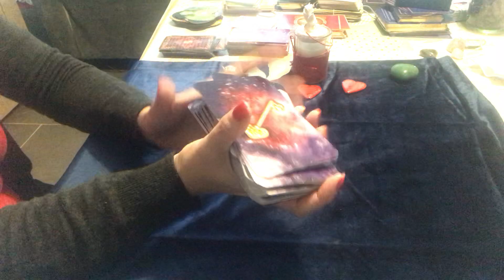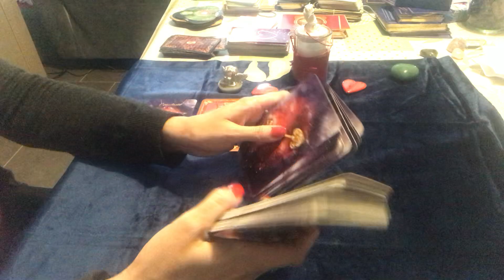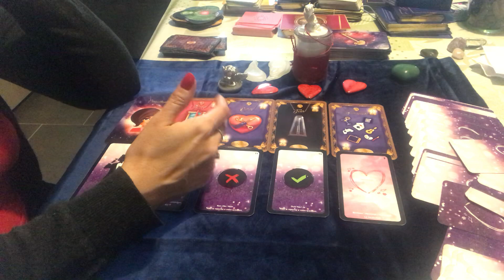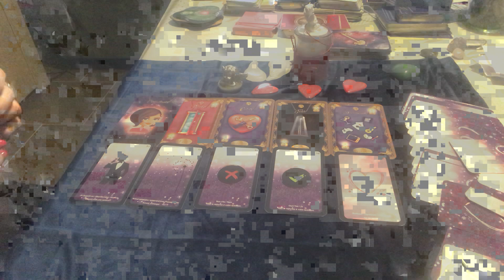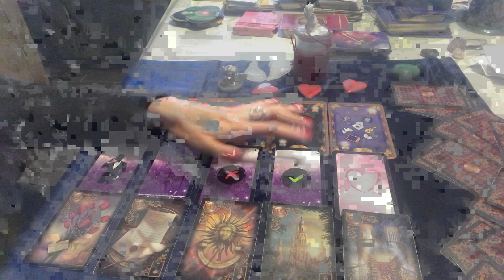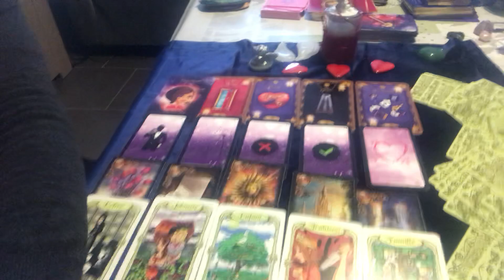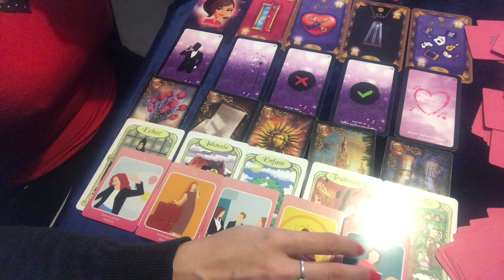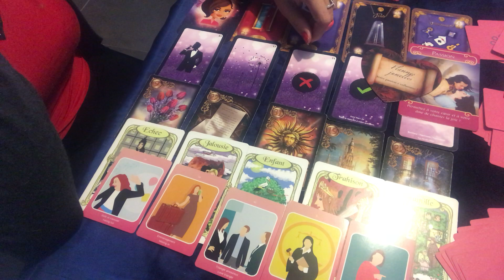GÉMEAUX AMOUR SENTIMENTAL OCTOBRE 2019💓💕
Bonjour voici le tirage  sentimental pour  les gémeaux   en septembre octobre 2019. Ce tirage s’adresse aux gémeaux signe solaire, lunaire et ascendants.
à bientôt .
Patty🌸